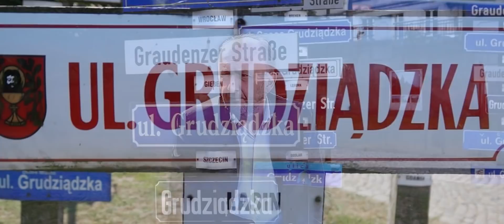Poranna rozmkowa z Przemysławem Deckerem z Obywatelskiego Grudziądza